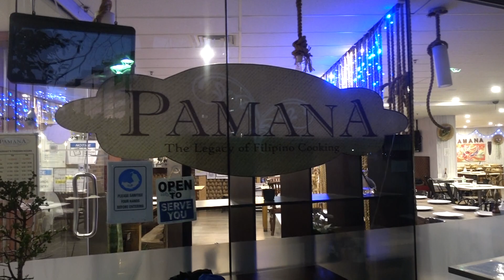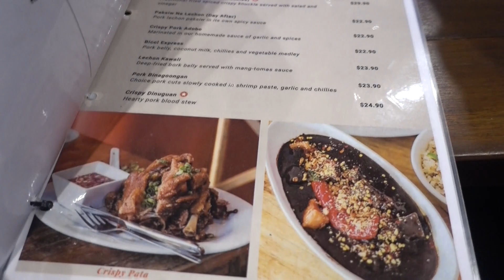12 June 2022